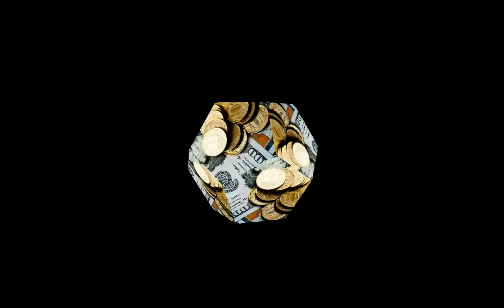Шошилинч Рубль Ўзбекистонда кўтарилишни бошлади / TODAY'S EXCHANGE RATE/DOLLAR KURSI 2022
Шошилинч Рубль Ўзбекистонда рекорд даражада тушиб кетди / TODAY'S EXCHANGE RATE/DOLLAR KURSI 2022,

Xabarsiz Qolmang

rubla vahetuskurss
UzbekistanAndijonУзбекистанполовbbs uzbekistanwelkom to uzbekistanNovosti uzbekistanO‘zbekiston yangiliklariPaxtaobod tumanigulazzam xaqiqat uchunasilzoda bloggerРеспублики узбекистанассалом ўзбекистонассалом узбекистанузбекиски половAssalom o‘zbekistontezkor xabarlaryangiliklar uzplaneta uzshuhrat musayevжасур яхшибоевкалпок янгисиyangi kulgumillion jamoasiqalpoq dasturiqalpoq songisi